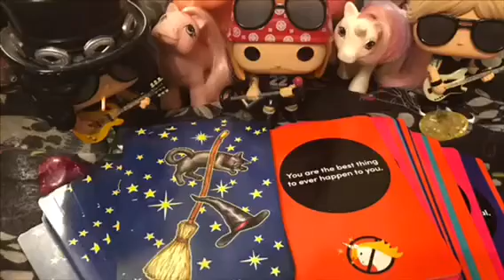Weekly Astro Report June 11 - 17